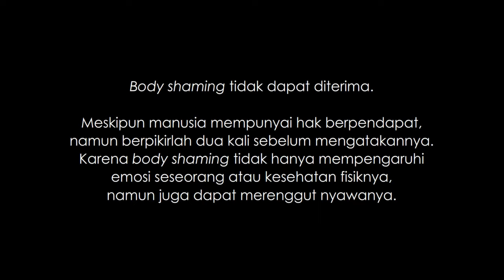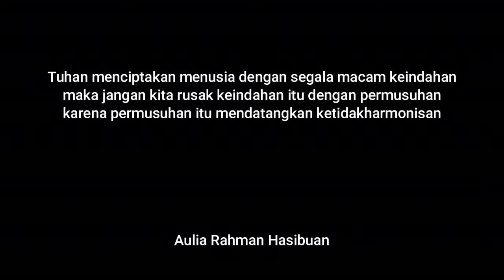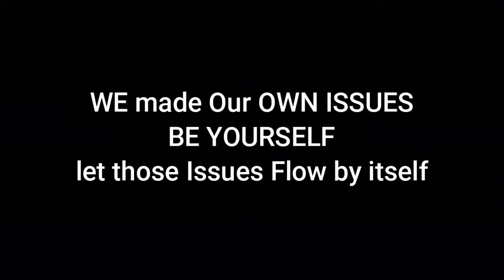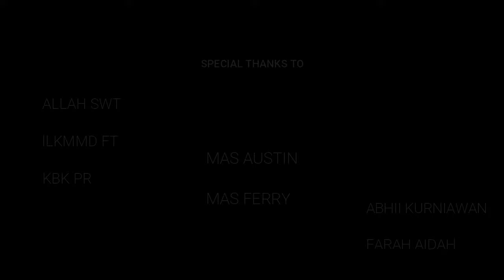BODY SHAMING (Curhatan orang bertubuh GEMPAL)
yak ini boleh dianggap sebuah curhatan... semoga kita dapat mulai menghargai tubuh yang telah diberikan oleh Tuhan kepada kita...
BE MOTIVATED